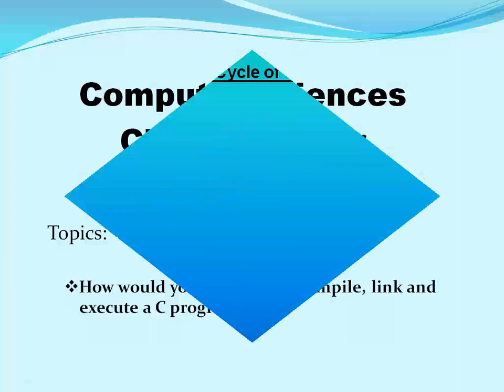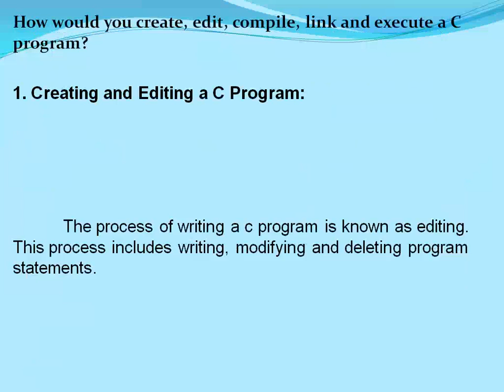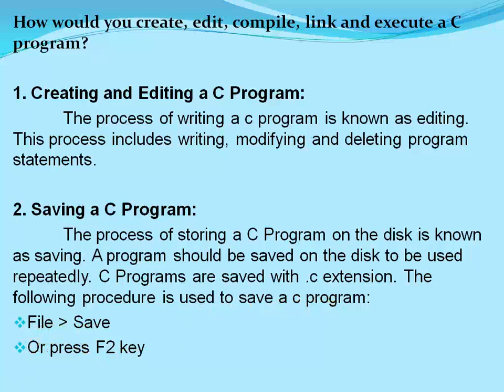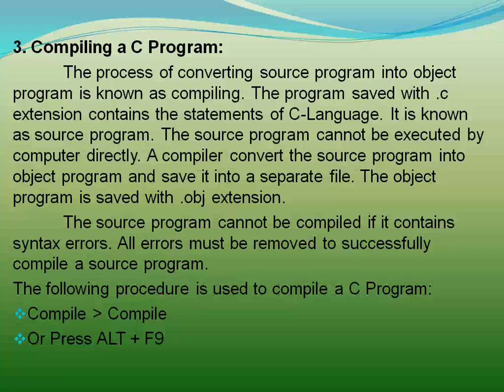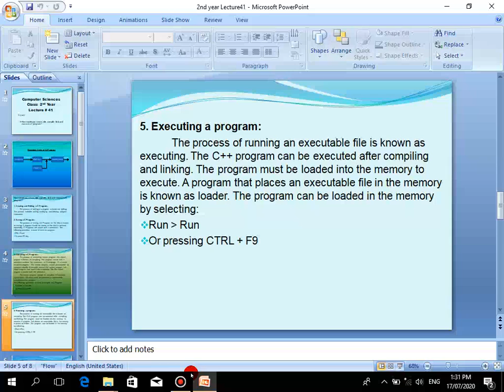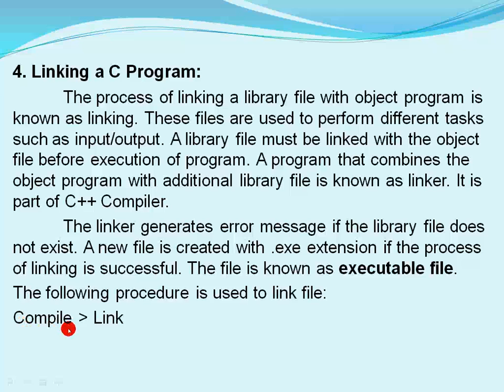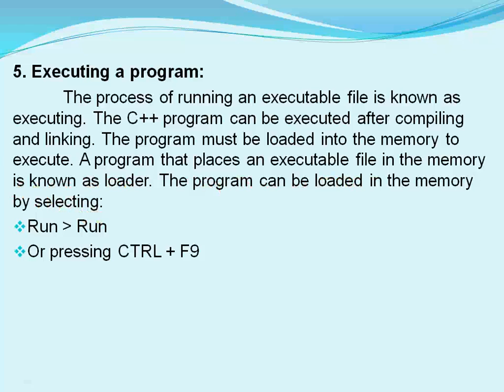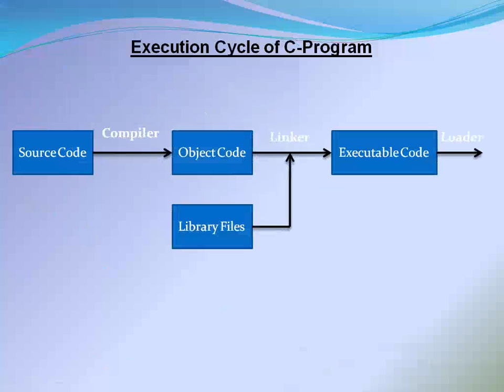Computer 2nd Year (17 July) Lecture # 41 Execution Cycle by Prof. Kashif Abbas